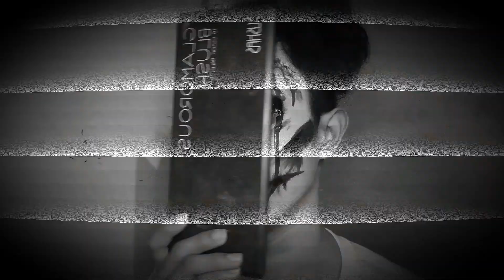HALF SKULL! HALF GLAM! HALLOWEEN MAKEUP TUTORIAL